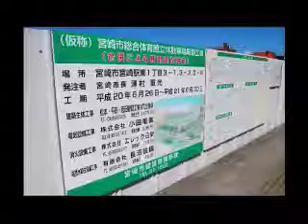Yon-go Hin-goな夜（第61回）「今年もよろしく！」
2011年1月1日。

　明けましておめでとうございます。今年もよろしくお願いします。